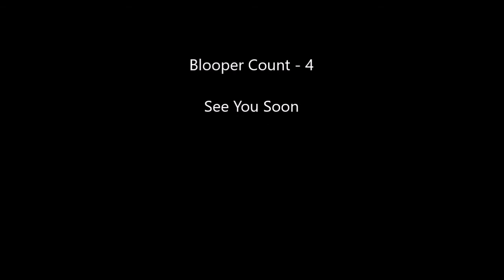Everything Wrong With Tom and Jerry Episode 5